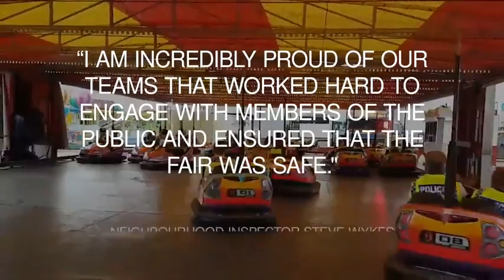Police chief defends dodgem-riding officers - Daily Mail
The officers were taking a break on the last day of the annual Hull Fair.